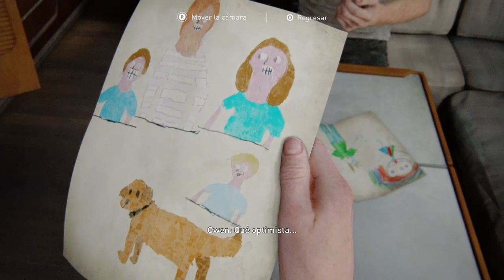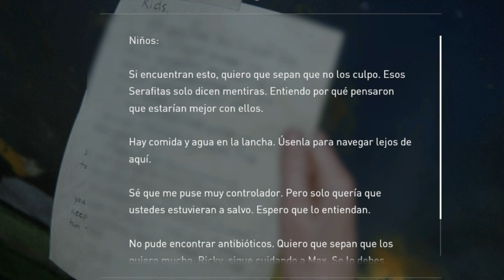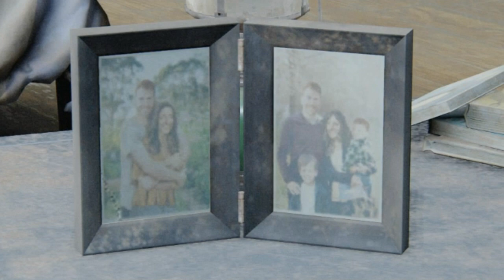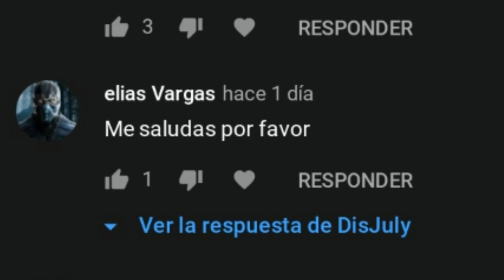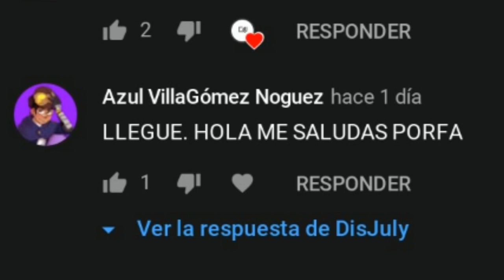QUIÉN ES ESTE SERAFITA EN THE LAST OF US 2? EXPLICADO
Hoy te hablaré sobre quién es exactamente el Serafita con el que combatimos con Abby antes de salir de la Isla en el día 3 en Seattle en The Last Of Us 2.